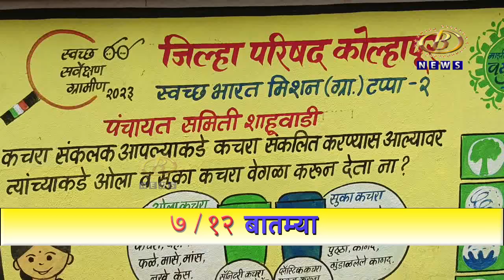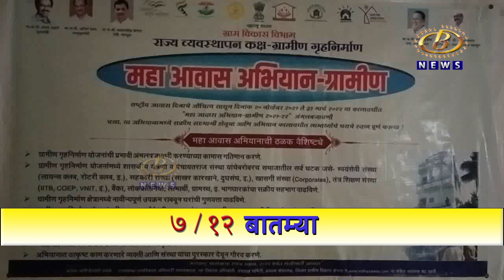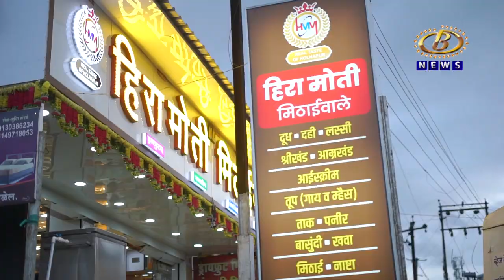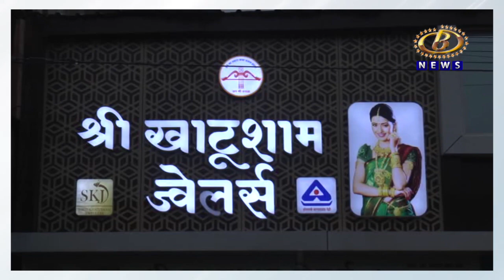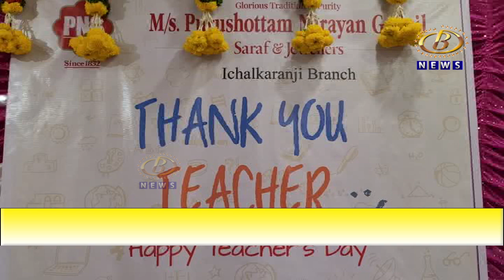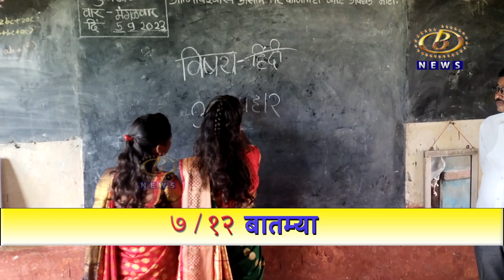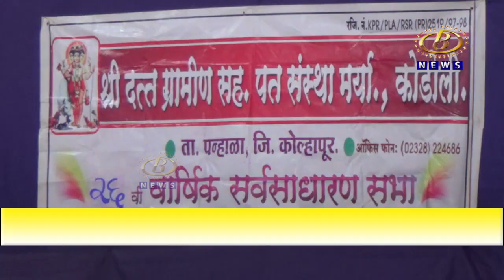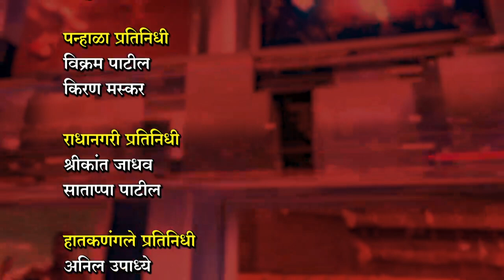७ / १२ बातम्या - ०५-०९-२०२३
७ / १२ बातम्या - ०५-०९-२०२३